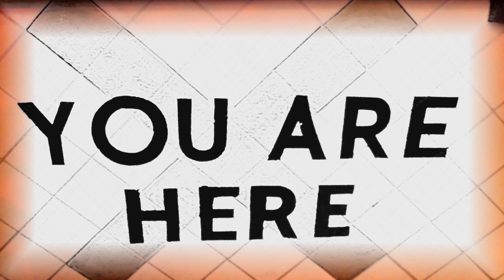Circadian Adieu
Circadian Adieu - Linki